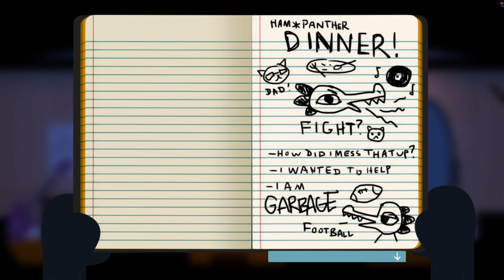Night in The Woods - Weird Autumn (Part 11)